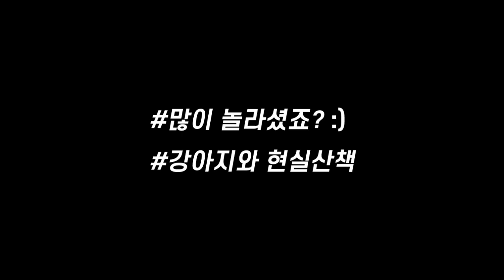코카스파니엘이 허스키를 만났을 때(진지한 허스퀸x베를린루나씨)/강아지 산책 이상과 현실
여러분~드디어드디어 독일사는 허스키 아이롸를 직접 영접하고 왔어요. 👏
코카와 허스키가 만나면 어떨지 상상 해보셨나요?
흔히 기대하는 이상적인 강아지 산책모습과
현실산책 모습 모두를 리얼하게 보여드립니다.
이런 말 잘 안하지만~ 끝까지 시청해주세요!:)

진지한 얼굴이 매력인 아이롸가 궁금하신 분은 아래를 클릭해보세요!
아이롸만큼 멋찌신 연예인급 집사님의 입담도 놓치지 마세요~